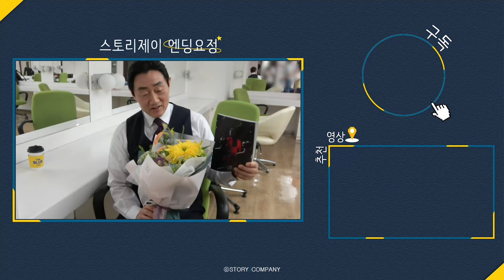[허준호] 왜 오수재인가 마지막 촬영 현장 비하인드🎬 | 과연 최태국의 마지막은?🤔